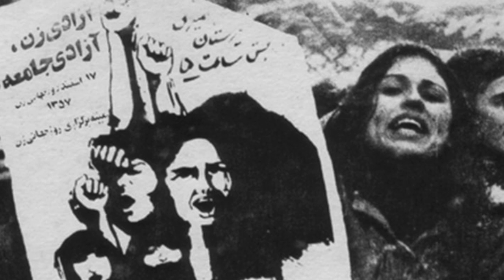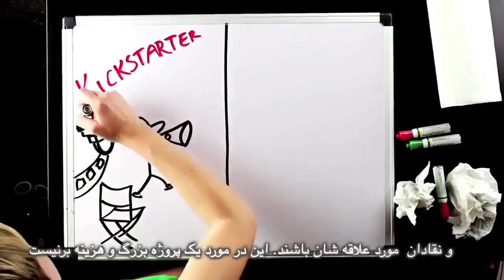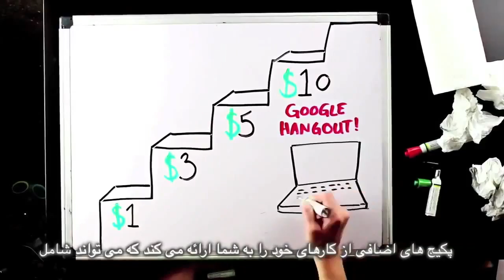The Iranian Revolution and the Islamic counter-revolution, Bread and Roses TV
The Iranian Revolution and the Islamic counter-revolution
News analysis on the 11 February anniversary of the Iranian revolution
Segment of Discussion at Bergen International Festival on Women's Dissent with Maryam Namazie and Deeyah Khan
Insane Fatwa:  against Bookfairs
Slice of Life: Yazidi child reunited with grandparents
Translation: Cyrus Basham
Subtitles: Bahram M.